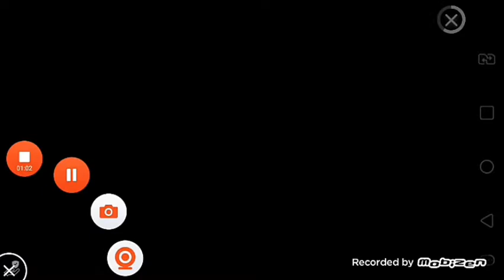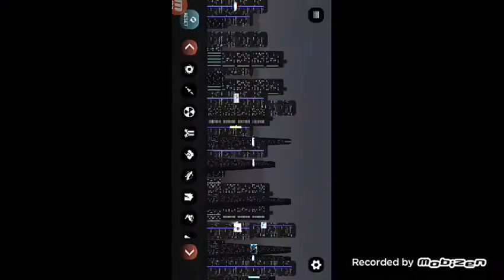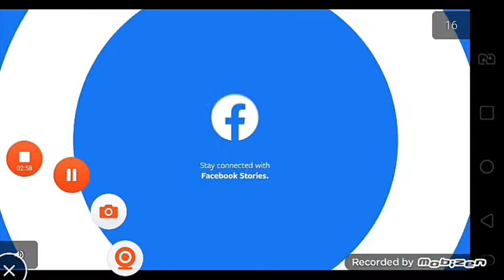Ho distrutto il mondo! (City smash)